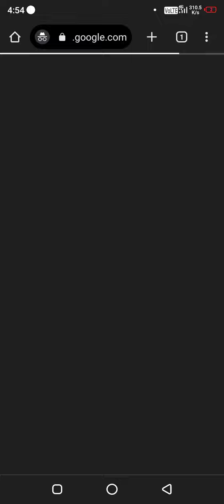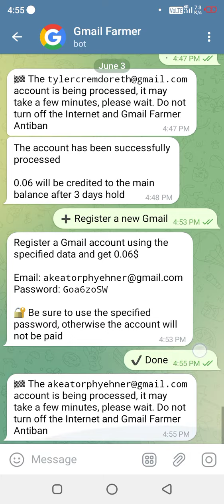Mind-Blowing Tricks: Unlocking Unlimited Gmail Accounts Without Phone Verification!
"Unleashing Online Freedom: Unlimited Gmail Accounts without Phone Verification | IK Official"

Welcome to IK Official, the channel where we empower you with the latest digital tricks and hacks! In this video, hosted by Irfan Ullah, we dive into the game-changing method that will revolutionize your online experience: creating unlimited Gmail accounts without the hassle of phone verification.

Tired of being restricted by the limitations of phone verification when it comes to managing multiple Gmail accounts? Look no further! Our step-by-step guide will walk you through the process, allowing you to break free from the shackles of phone verification and unlock unlimited potential.

With Irfan Ullah as your guide, you'll learn how to bypass phone verification effortlessly, gaining the freedom to create as many Gmail accounts as you need. This technique is perfect for entrepreneurs, digital marketers, or anyone looking to streamline their workflow and manage multiple projects effectively.

No prior technical knowledge required! We break down the process into simple, easy-to-follow steps, ensuring that anyone can implement this powerful method. With IK Official, you'll learn how to harness the power of Gmail without the obstacles of phone verification.

Join us on this journey to unleash your online freedom and take control of your digital presence. Watch the video now and discover the secrets to unlimited Gmail accounts, exclusively on IK Official.

It's time to step into a world of limitless possibilities with IK Official by Irfan Ullah.